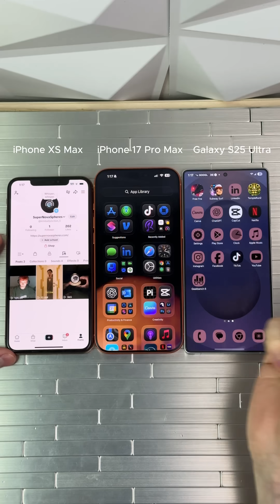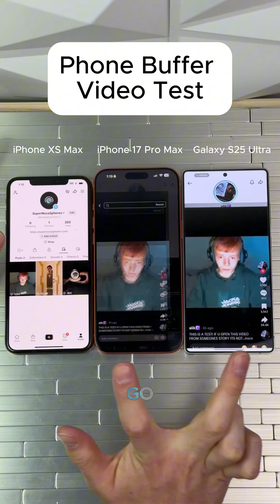Phone Buffer Test — Does It Really Work?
I ran a phone buffer test to see if buffering apps actually make your phone faster. Does the buffer really help with lag, streaming, and performance? Watch this quick phone buffer test before you download anything!